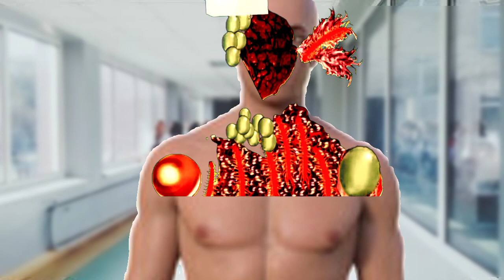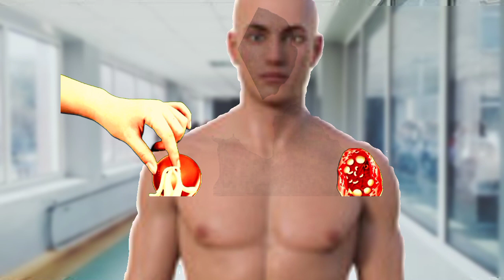Asmr Dog Ticks body boy Remove | asmr dog treatment 2d animation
asmr ear editing
drunk makeup chelenge
japanese massage
asmr pimples
paint animals video
asmr ear editing
drunk makeup chelenge
japanese massage
asmr pimples
paint animals video
Asmr Dog Ticks ear Remove | asmr dog ticks, maggot treatment 2d animation |@RoyalThakor-bh4ro
asmr ere exm
asmr pimples,
ASMR Removal hand cleaning & fingers clean ring Ear | Severely Injured Animation@RoyalThakor-bh4ro
ASMR Removal Big Acne & Maggot Infected Ear | Severely Injured Animation‎@RoyalThakor-bh4r
asmr
asmr meaning
asmr videos
gibi asmr
slime asmr
asmr for kids
asmr acronym
asmr abbreviation
asmr app
asmr artists
asmr audio
asmr anime
asmr animals eating
asmr and autism
asmr alexander technique
anime asmr
app asmr
asmr glow asmr glow
asmr asmr videos
asmr gibi asmr
asmr jocie b asmr
asmr asmr food
asmr darling asmr darling
asmr asmr eating
asmr barber
asmr boyfriend
asmr benefits
asmr barber near me
asmr barber lady
boyfriend asmr
best asmr
batala's asmr
benefits of asmr
best asmr microphone
bonggil asmr
asmr candy
asmr cooking
asmr chiropractor
asmr compilation
asmr chalk
asmr cups
asmr cherry crush songs
corey asmr
chili b asmr
creative calm asmr
color page asmr
calm moon asmr
cat asmr
candy asmr
cooking asmr
cleaning asmr
asmr definition
asmr doctor
asmr def
asmr doctor exam
asmr drinking glasses
asmr define
asmr drink
asmr drawing
asmr doing your makeup
define asmr
dong asmr
design museum asmr
dog asmr
definition asmr
doctor asmr
dangerous asmr
daja asmr
dennis asmr
does asmr help you sleep
asmr eating
asmr eating videos
asmr eating meaning
asmr eating candy
asmr examples
asmr ear microphone
asmr ear
asmr eating noodles
eating asmr
engine piston asmr mod apk
ear asmr
eating challenge asmr
ediya asmr
eating food asmr
espresso asmr
asmr food
food asmr
frivolousfox asmr
fast asmr
full form of asmr
food asmr videos
fluidity asmr
fredsvoice asmr
frozen honey asmr
facial asmr
freckles asmr
asmr games
asmr games online
asmr goodnight moon
asmr glow age
asmr glow real name
asmr gibi sleep
asmr gentle whispering youtube
gibi asmr real name
gentle whispering asmr youtube
gun asmr
gracev asmr
gibi asmr net worth 2022
asmr hair
asmr headphones
asmr hair salon
asmr honey
hunnibee asmr
hair asmr
how to make asmr videos
how old is lowe asmr
haircut asmr
hongyu asmr
asmr ideas
asmr index
asmr is cringe
asmr instagram
asmr items
asmr itsblitzzz
asmr ice
asmr in person
is asmr weird
is asmr good for you
is asmr bad for you
ice eating asmr
itsblitzzz asmr
is asmr haram
is asmr dangerous
instagram asmr
is rain asmr
inaudible asmr
asmr jojo
asmr journaling
asmr jelly
asmr jerry
asmr jobs
asmr jelly candy
asmr japanese head spa
asmr jeremiah
jocie b asmr
jojo asmr
jane asmr
jerry asmr
jocie b asmr videos
julieta asmr
john butler asmr
jella asmr
jojo asmr net worth
jae asmr
asmr kids
asmr kid screaming
asmr kit
asmr kinetic sand
asmr kenobi
asmr kisses youtube
asmr keara
asmr kay
keyboard asmr
kinetic sand asmr
keara asmr
kim liz asmr
kid screaming asmr
keara cornella asmr
kfc asmr
korean asmr
kaitlynn rhenea asmr
katie asmr
asmr live
asmr lego cooking
asmr logo
latte asmr
lizi asmr
lego asmr
lowe asmr
lego cooking asmr
lowe asmr age
lilibu asmr
lice check asmr
life with mak asmr
lofi asmr
asmr marble races
asmr massage
asmr microphone
asmr makeup
asmr mukbang
asmr meaning text
asmr meaning video
asmr massage meaning
meaning of asmr
mukbang asmr
monkey asmr
makayla asmr
makeup asmr
moonlight cottage asmr
massage asmr
mad p asmr
marble asmr mod apk
mikorin asmr
asmr no talking
asmr near me
asmr nails
asmr noodles
asmr nirvana
asmr nara
negative effects of asmr
nanou asmr
noodles asmr
no talking asmr
nail tapping asmr
noa asmr
nara asmr
nanou asmr net worth
nature asmr
nails asmr
asmr organizing
asmr on tiktok
asmr ocean
asmr online
asmr orders
asmr origin
asmr only fire lyrics
asmr octopus
asmr objects
orangutan asmr
oceans asmr
ozley asmr youtube
ozley asmr real name
ozley asmr sleep
ozley asmr tiktok
online asmr games
opposite of asmr
asmr pronunciation
asmr pimple popping
asmr podcast
asmr painting
asmr playroom
asmr pictures
asmr pfp
asmr planet
asmr products
poki asmr
pickle asmr
personal attention asmr
prim asmr
pizza asmr
pokemon asmr
pj